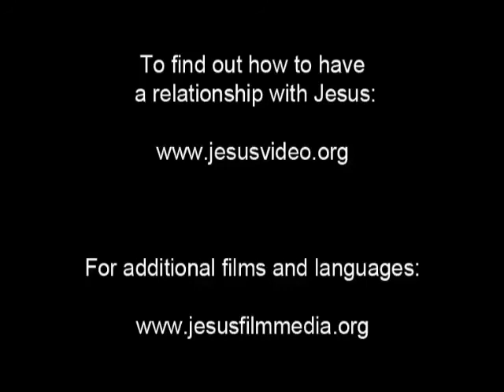Who Is God In Bengali Indian